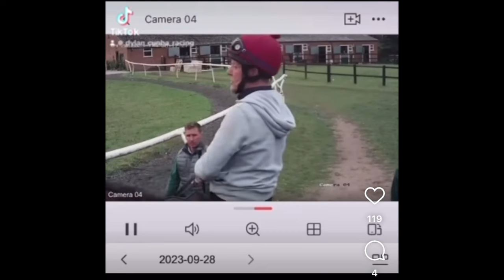In Horse Town this week, three times British Champion jockey Oisin Murphy helps with the race prep.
Horse Town takes you on a journey behind the scenes of a working yard in Newmarket, the renowned home of flat racing in England. You'll witness the profound bond shared between the horses and their caretakers, witness heartfelt moments, see leaps of progress, and observe genuine interactions. You'll appreciate the exceptional care that these magnificent creatures receive.